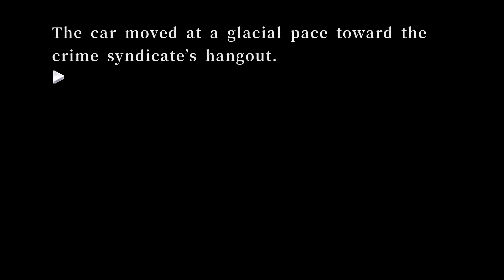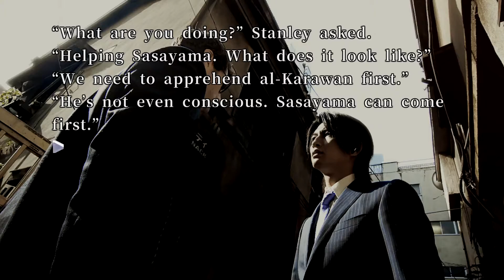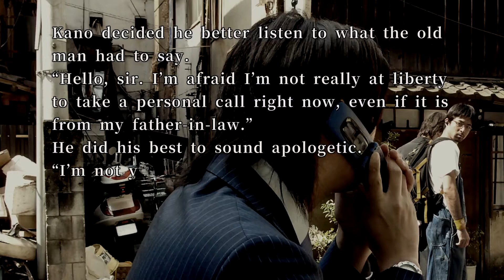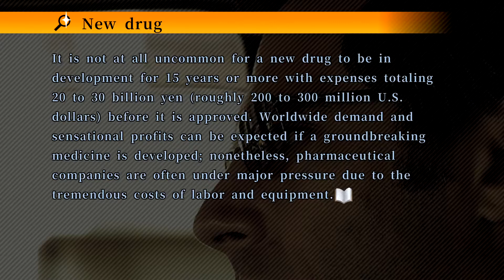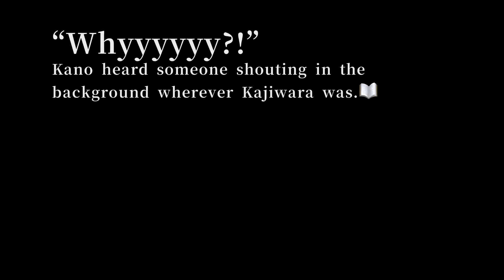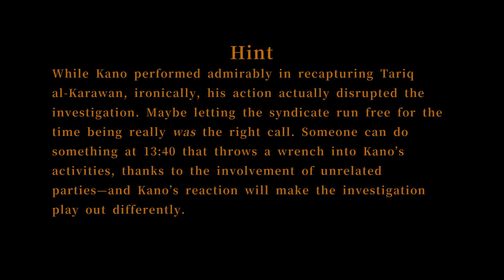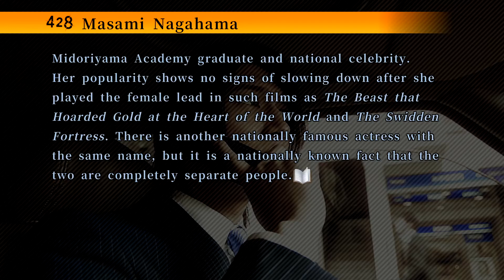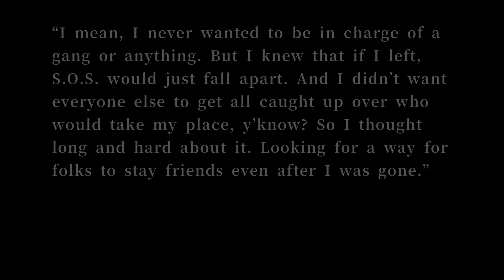So up yours!~428: Shibuya Scramble #17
Hey guys! Welcome back to 428: Shibuya Scramble! In this episode, we continue Kano's story, as Stanley slowly becomes an annoying character to me.